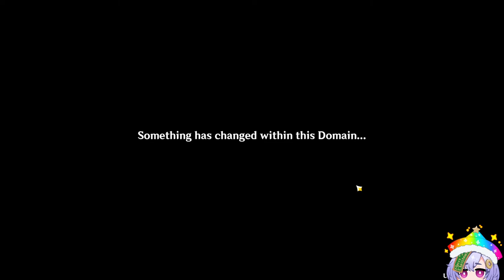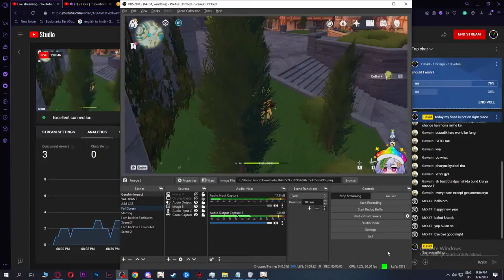Building Amber | Genshin Impact | F2P (short stream)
Building Amber | Genshin Impact | F2P

MY VALORANT
MY RANK = D1
MY GENSHIN IMPACT
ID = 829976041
BTW F2P

PC specs
monitor 1080p 60hz
normal gaming keyboard (this keyboard is very slow)
logitech g502 mouse :)
large mouse pad
GTX1650
ryzen 5 3600
8gb RAM